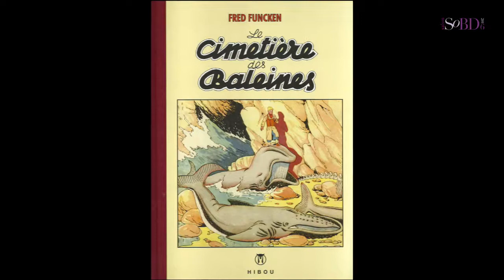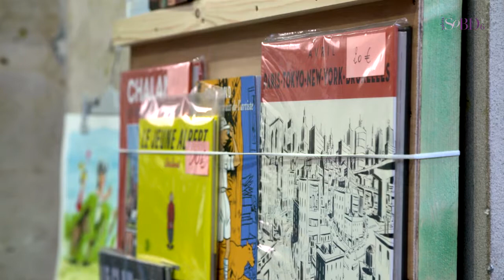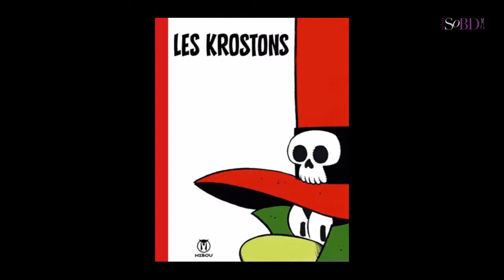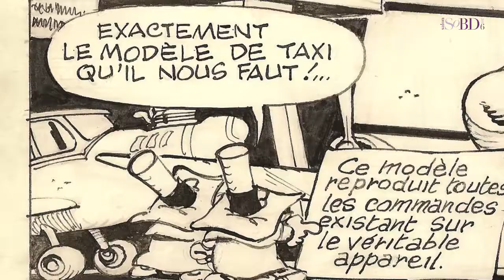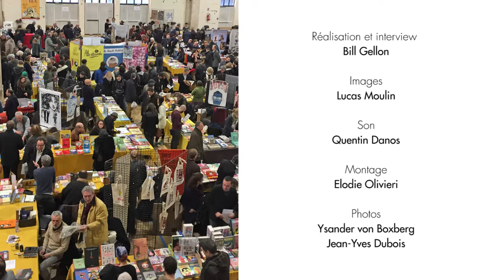Marc Impatient, éditions Hibou - Paroles d'éditeurs et de libraires sur le SoBD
Marc Impatient est à la tête de la maison belge Hibou, connue pour ses rééditions de séries classiques parues initialement dans Tintin ou dans Spirou, comme par exemple Les Krostons ou Bobo. Interrogé sur le SoBD en décembre 2016, il revient sur son activité, sur sa vision de la bande dessinée au début du XXIe siècle.